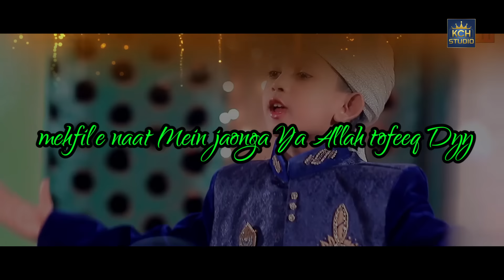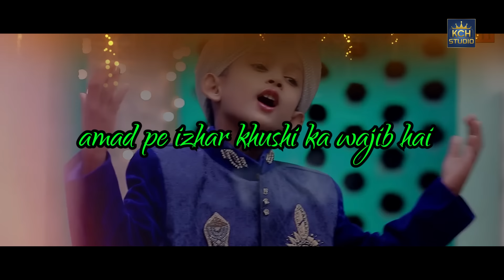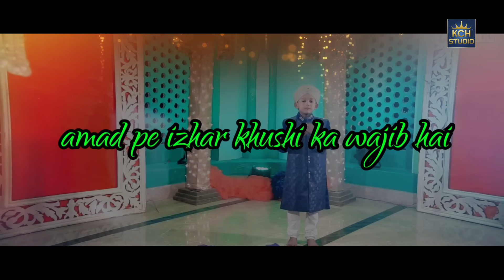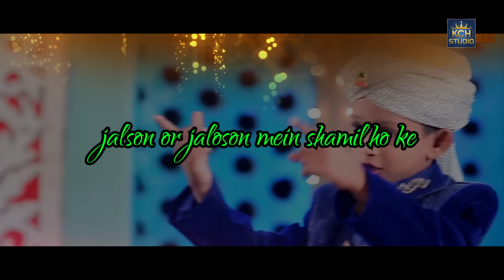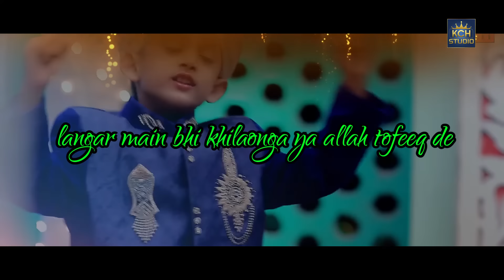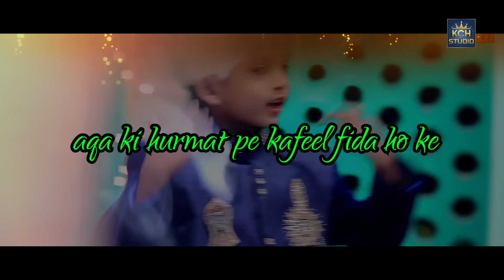New Milad Beautiful Kalam || Main Bhi Jashan Manaon Ga || Mubasshir Hassan Qadri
TITLE : Main Bhi Jashan Manaon Ga
VOICE : Mubasshir Hassan Qadri
LABEL : KCH Studio